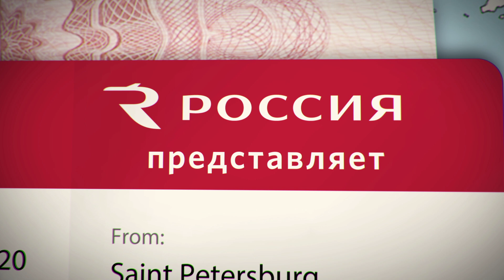Выезд 2.0: так ездить не можно! Петржела о своих авариях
Авиакомпания «Россия» представляет — скоро на «Зенит-ТВ»!